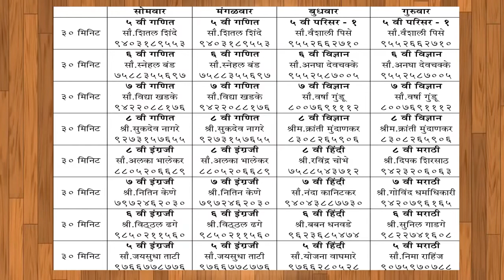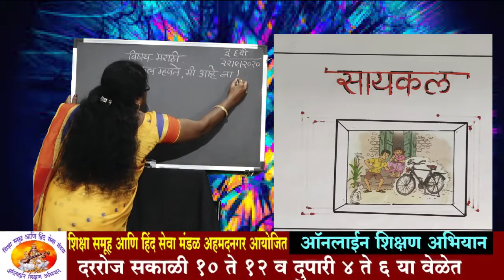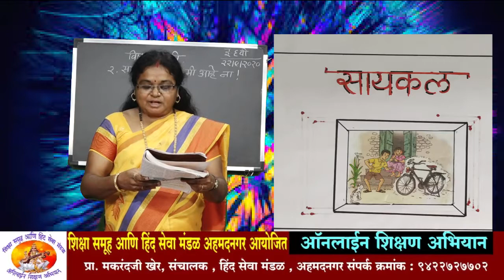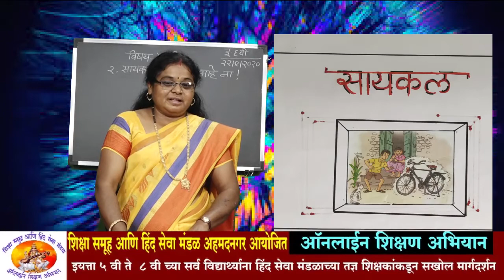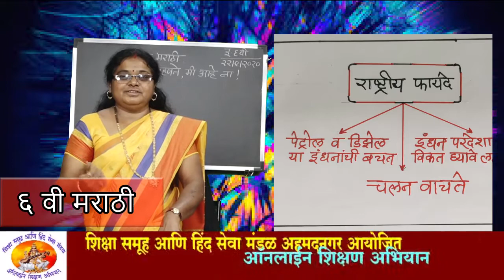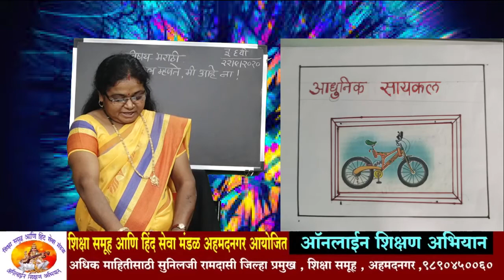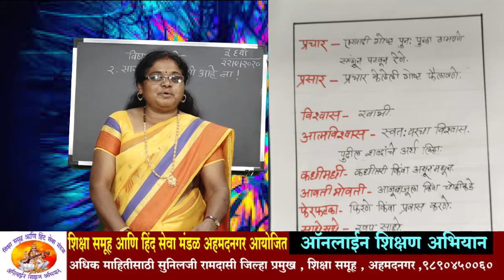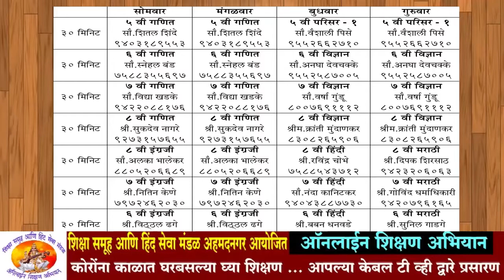वर्ग 6 वी ! विषय- मराठी ! सौ मेघा पवार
Class 6  Sub Marathi Teacher Sau. Megha Pawar
अधिक माहितीसाठी
सुनिलजी रामदासी